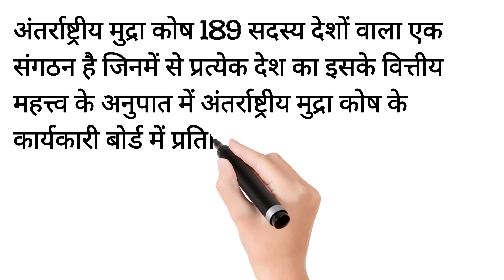अंतरराष्ट्रीय मुद्रा कोष best short